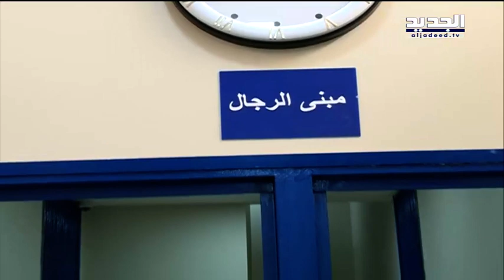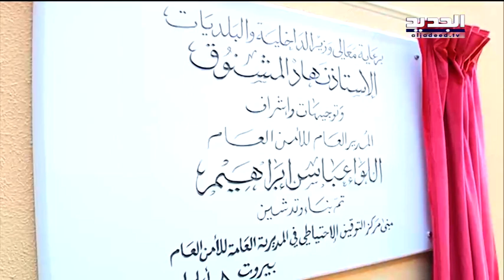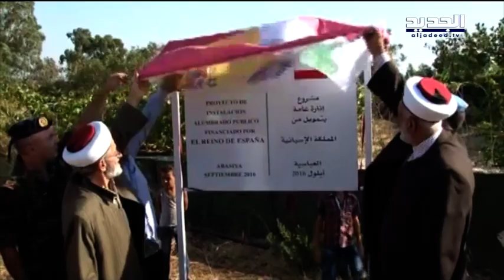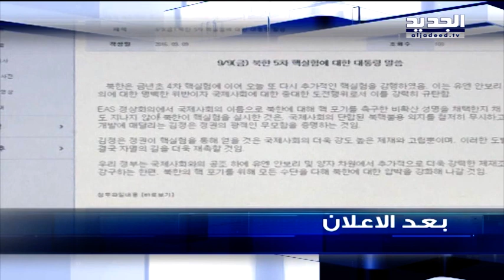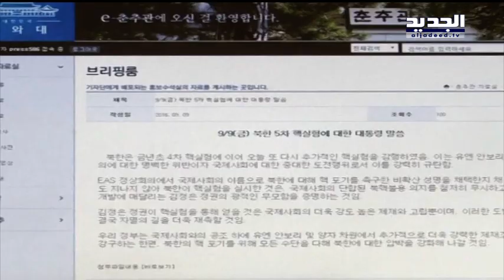نشرة أخبار الظهيرة 09-09-2016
نشرة أخبار الظهيرة ليوم الجمعة 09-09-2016 مع كاترين حنّا على قناة الجديد